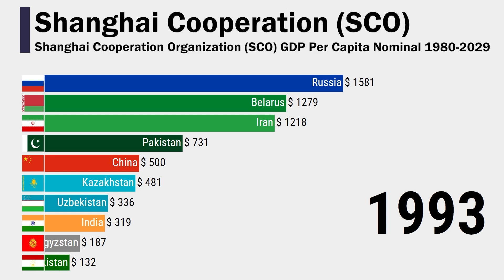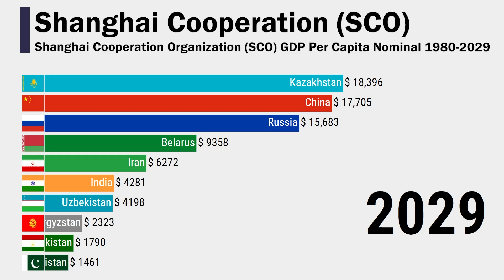Shanghai Cooperation Organization (SCO) GDP Per Capita Nominal 1980-2029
This data visualization video shows Shanghai Cooperation Organization (SCO) GDP Per Capita Nominal 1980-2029